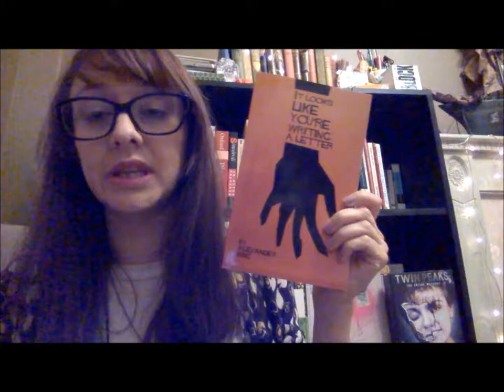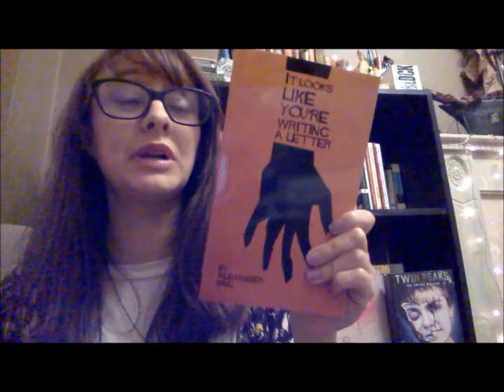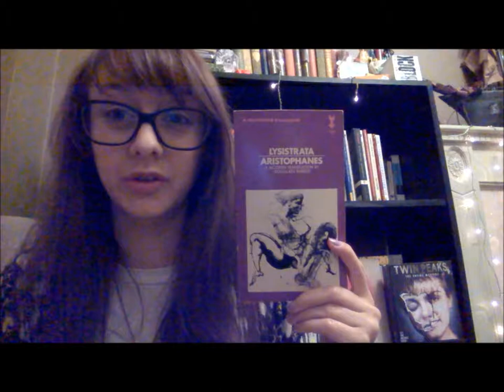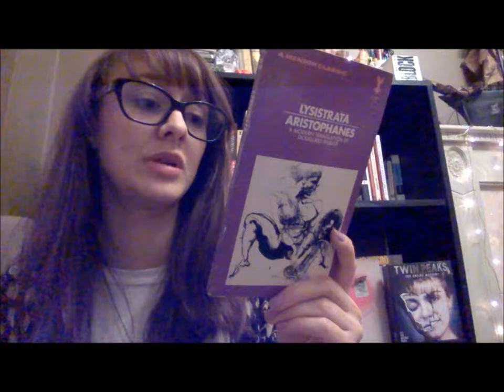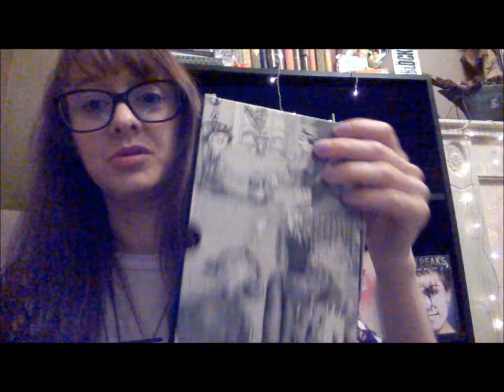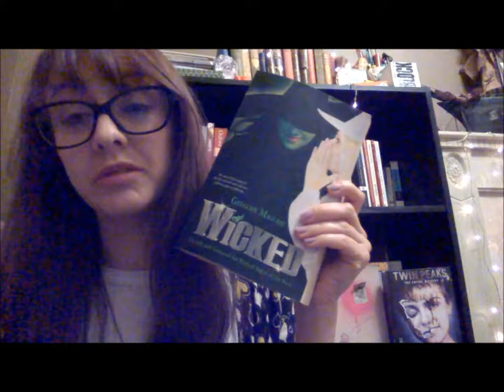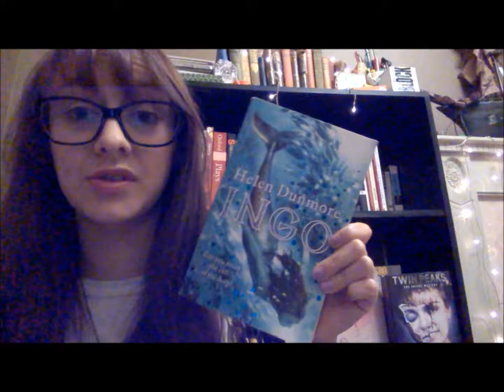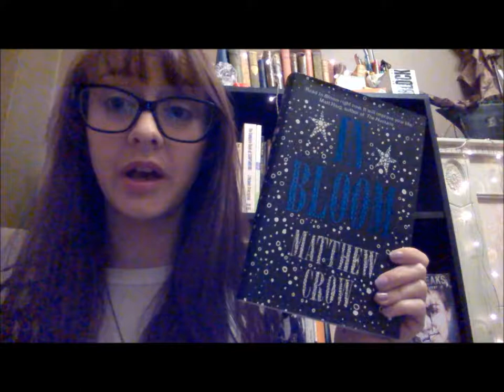Giant Christmas book haul 2014 Part 3: Bought Books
'It Looks Like You're Writing A Letter' by Alexander King

(Free on Kindle)